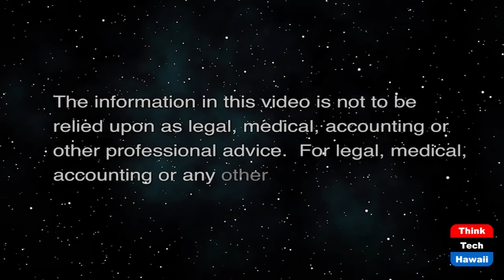The Insurrectionists Wear Suits and Ties (What Now America)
GOP Fully on Board with Trumps Big Lie.  The host for this show is Tim Apicella.  The guests are Jay Fidell and Winston Welch.

This week senior GOP House Minority Whip member, Steve Scalise could not bring himself to answer Fox News host Chris Wallace's repeated question if the 2020 election was "stolen" from Donald Trump. The reason?   House Representative Steve Scalise, Kevin McCarthy, Senator Mitch McConnell desperately avoid answering the obvious question because they live in fear of Donald Trump and his insistence that the 2020 election was stolen from him. Liz Cheney dared to not follow Trump's talking points, and now she has been ousted from House GOP leadership roles. As mid-term elections are 13 months away, more denial of Trump's loss and the January 6 storming of the Capital will play out as it was all a fabrication, despite what we all saw that day. The GOP will continue on their path of denial and gather energy and threaten the legitimacy of the 2022 election results. The Democrats must now realize that they can't treat 2022 election as normal as nothing is normal in today's politics.